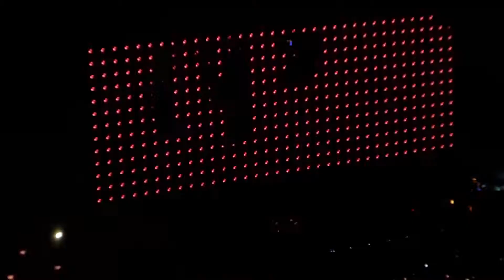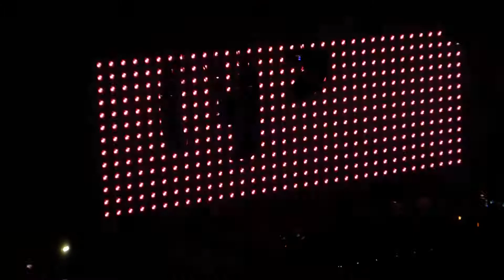Roger Waters - Another Brick in the Wall LIVE 2018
Us and Them Tour 2018 - Royal Arena Copenhagen